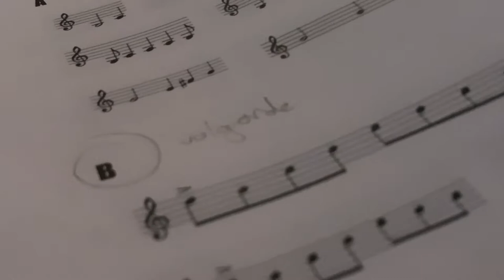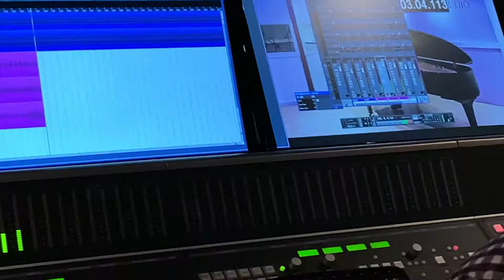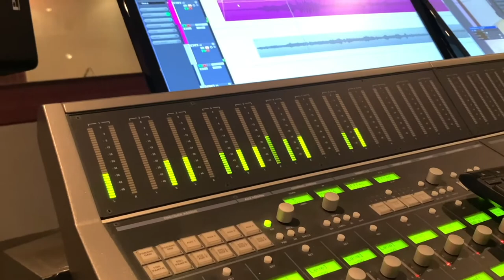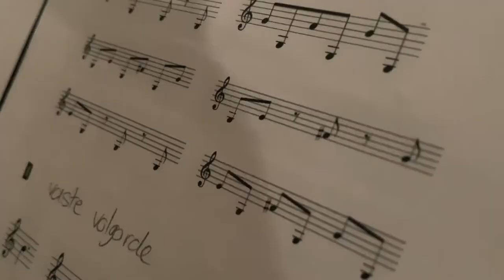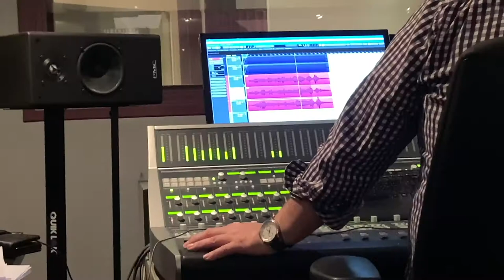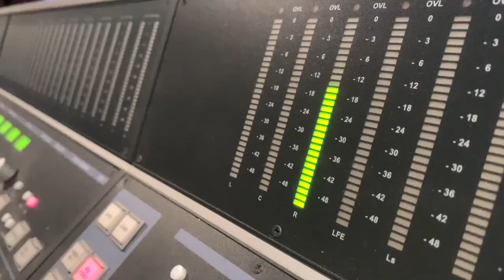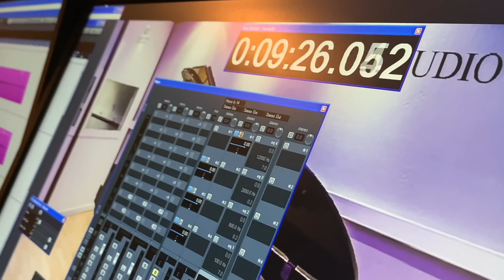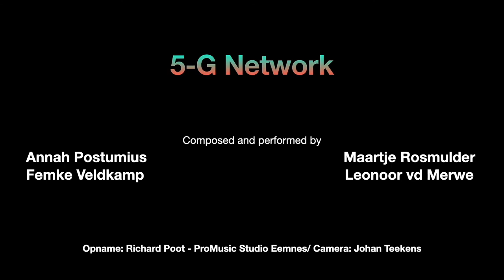The 5G-Network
As a professor of the HKU Conservatorium Utrecht I am proud to present a recording of my students playing their own composition in Minimal-style. It is written for 4 violins (or groups) and one player who plays the pulse which is presenting the network. This last player can choose every instrument he wants, even pots and pans. For the recording this role is played by a computer.

Many thanks to Annah, Femke, Leonoor and Maartje for composing and playing and wanting to share this on my channel. Also many thanks to Richard Poot for the recording and Johan Teekens for shooting the video.